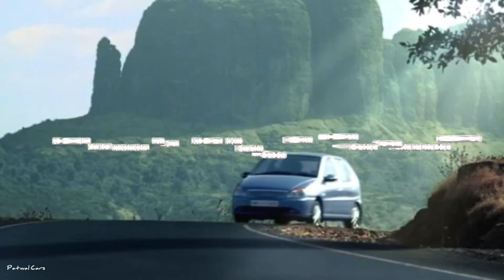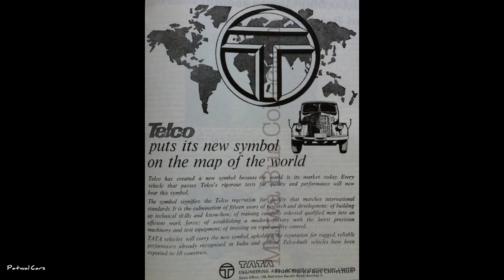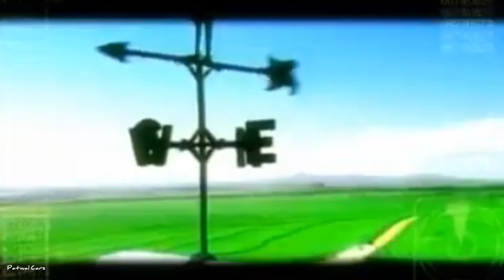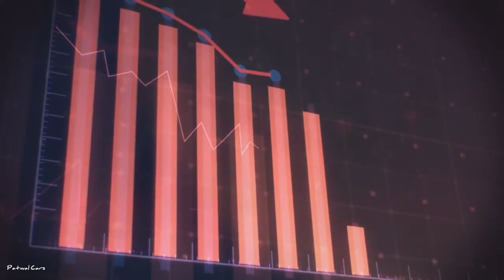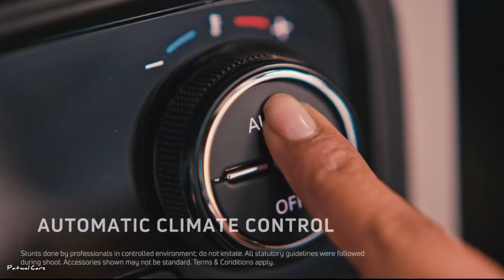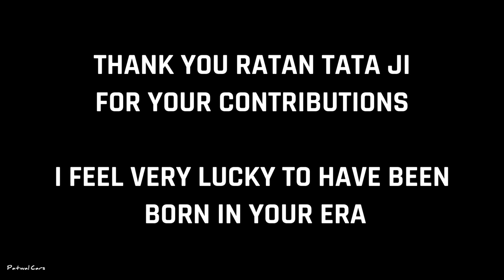TATA INDICA - The Journey of India's First Indigenous Car || Late Shri Ratan Tata Ji Tribute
00:05 Intro
00:43 The Spark of an Idea
01:53 Beginning of Development
03:04 Prototyping and Design
04:37 The Big Launch
05:45 Early Struggles & Learnings
06:55 Ford VS Tata Motors
08:16 Indica V2 - The Turning Point
09:47 Indica's Impact & Global Reach
10:37 Legacy of Tata Indica
12:12 2 Legends of Indian Automotive Industry
13:19 Outro